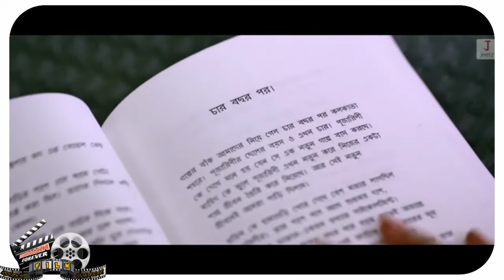SHESH THEKE SHURU : TRESER REVIEW | JEET | KOEL | RITABHARI | RAJ CHAKRABORTY | ARKO | TRIDHA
হ্যালো বন্ধুরা আজ আমরা আলোচনা করতে চলেছে শেষ থেকে শুরু মুভি এটি জাতি নিয়ে